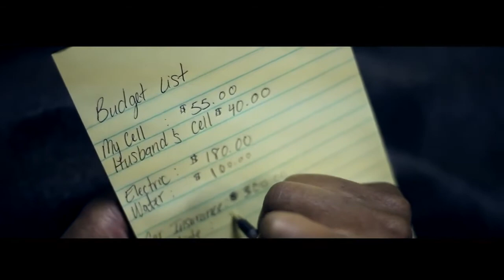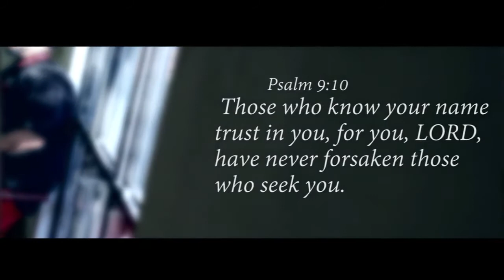Justin Shaw - Yet will I trust you (Music Video)